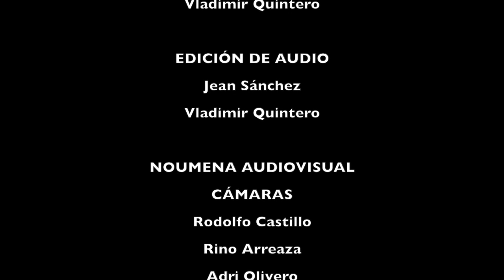Nexus Duo - Canción para Andrés (Canción de cuna) - Héctor Molina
Nexus Duo

Canción para Andrés - Canción de cuna
(Héctor Molina)

YARITZY CABRERA
(Flauta)

HÉCTOR MOLINA
(Cuatro y Guitarra)

Instagram y twitter: @Nexusduo - @yaritzy.cabrera - @hectorcuatrista

PRODUCCIÓN GENERAL
Héctor Molina

CO-PRODUCCIÓN
Marco Molina

SONIDO
Vladimir Quintero

VJ
Josué Bruno (Vj Kobrakai)

DIRECCIÓN TÉCNICA
Antonio Mejía

ASISTENTES DE ESCENARIO
Milko Chirinos

PRENSA
Marialessandria Herrera

DISEÑO GRÁFICO
Alejandro Calzadilla

POST PRODUCCIÓN

GRABACIÓN Y MEZCLA DE AUDIO
Vladimir Quintero

Jean Sánchez
Vladimir Quintero

NOUMENA AUDIOVISUAL
CÁMARAS
Rodolfo Castillo
Rino Arreaza
Adri Olivero
Daniel Aldamiz

Daniel Aldamiz

AGRADECIMIENTOS

A todo el equipo que labora en el Centro Cultural BOD

Andes Sonoros
Marco Molina
Josué Bruno

Instituto de Artes Escénicas y Musicales
José Jesús Gómez

Teatro Alberto de Paz y Mateos

Onda 107.9 Fm

Grabado en el Centro Cultural BOD - Caracas, 29 de junio de 2017.